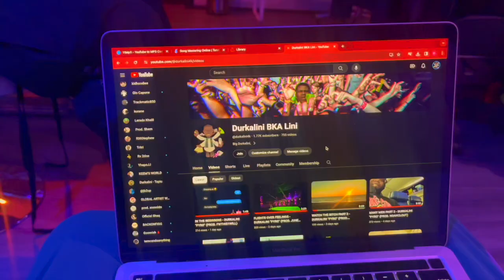CHIN UP CHEST OUT